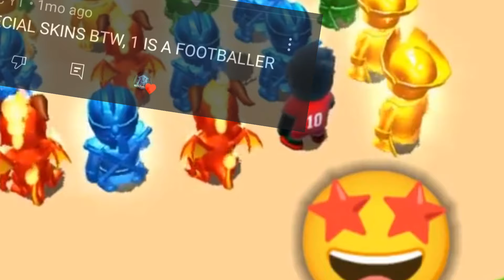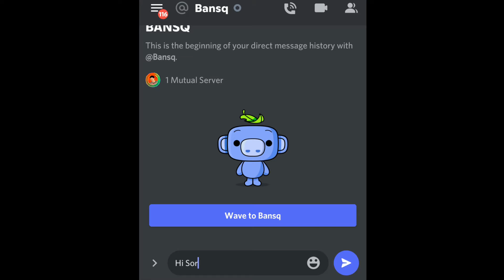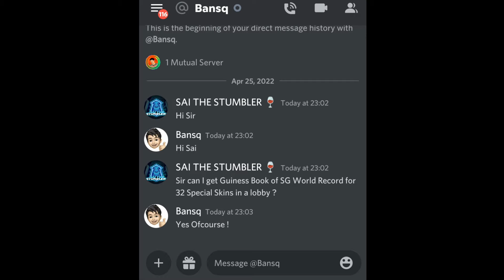32 Special Skins in 1 Lobby 🤯Again? Stumble Guys World Record 😎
This is only for fun purposes.
Hosted by @XtronYT @RedOPsychoYT
Special Skins OP BOLTE 🥵

Ignore Tags 🙄
32 INFERNO DRAGONS IN STUMBLE GUYS
32 SPECIAL SKIN IN STUMBLE GUYS
Aniket Sonu
MRYT GAMING
Xtron X
MRYT PLAYZ
Reyju Gaming
Exida Gaming
Obit
Sapidermen
Blade YT
PYRON GAMING
Poo Panda
Youoned
PEDRO GAMER
Bocil Official
Rama TUBE
MIDORNANA

Stumble Guys Block Dash World Record
Block Dash World Record
Block Dash Tips and Tricks
Stumble Guys 0.38 Update Leaks
When will New Update come ?
Sai The Stumbler
Stumble Guys Special Skin
how to get Special Skin in Stumble Guys ?
how to get Special Skin in Stumble Guys for free ?
MARI KITA GACHA 4500 TOKEN UNGU UNTUK SKIN SPECIAL
Free Tokens
Free Gemas
Stumble Guys nova atualização
Stumble Guys gemas grátis
Stumble Guys pele especial
Stumble Guys pembaruan baru